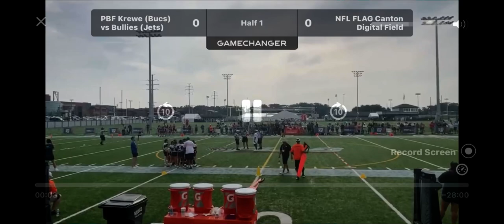NFL Flag National Championship 2024 11u Girls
NFL Flag National Championships
Bucs(Krewe) vs Jets (Bullies)